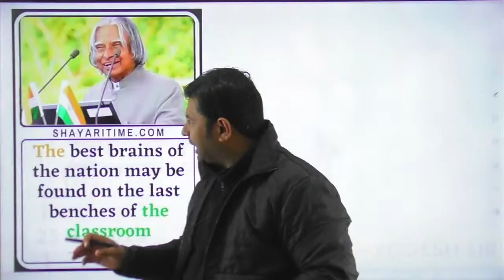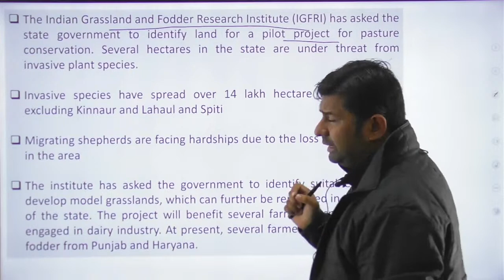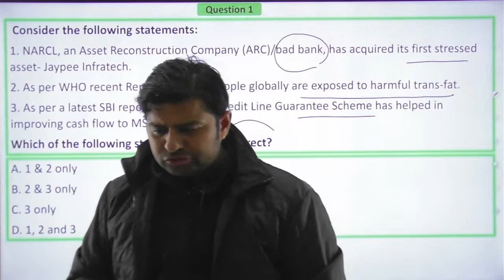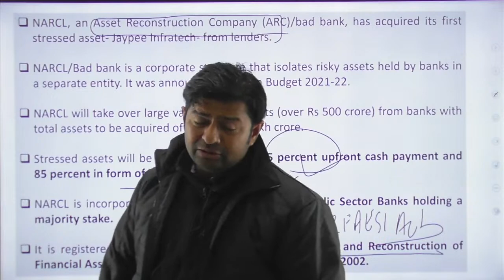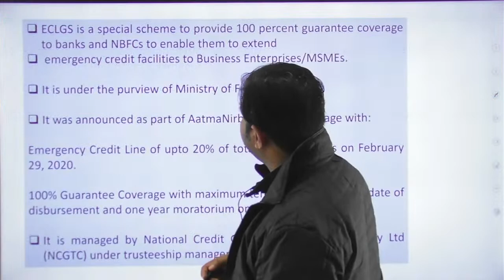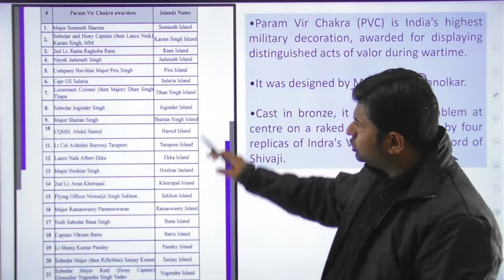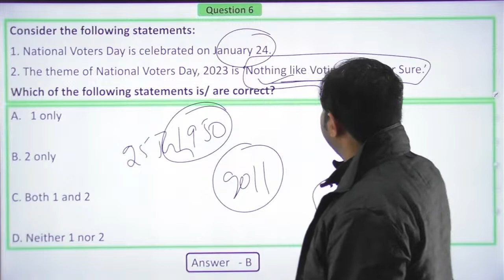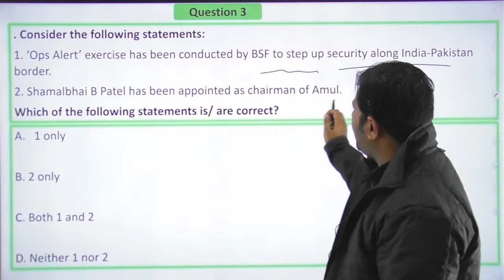Himachal Daily Current Affairs Quiz and MCQ | 25 January 2023 | HPAS/HAS/Allied/NT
Registration Form for HPAS 2024 Offline/Online Live Batch-1 Starting from 13th Jan 2023
Registration Form for NT/Allied Offline/Online Batch - 4 Starting from 9th Jan 2023